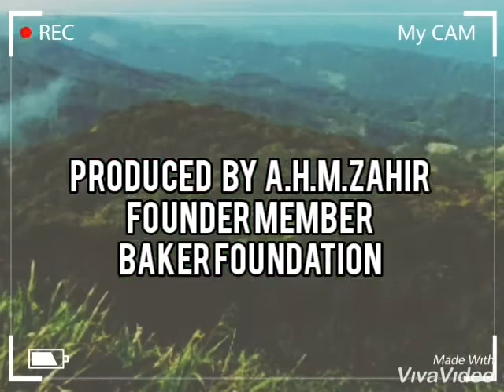History of Sri Lanka Railways